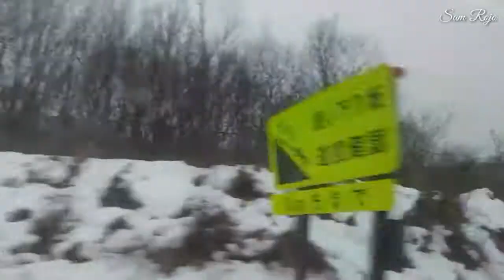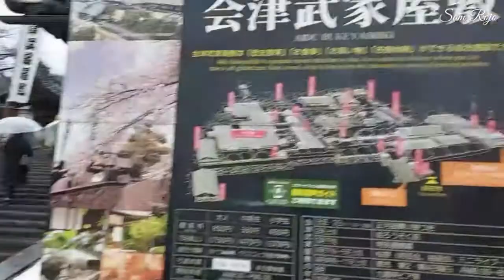Trip to Fukushima